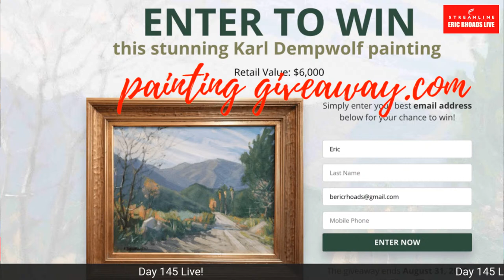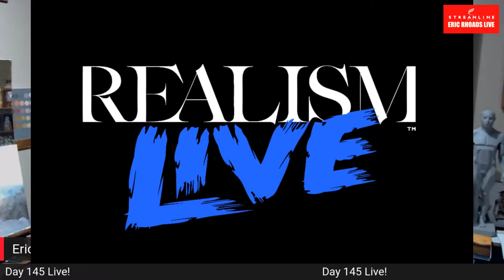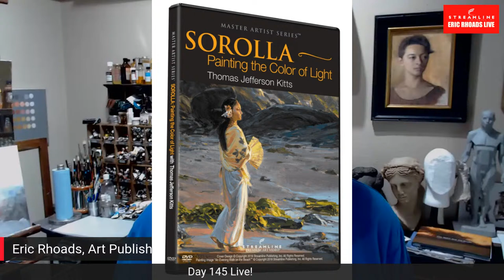Day 145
Art publisher Eric Rhoads with guest artists Thomas Jefferson Kitts.